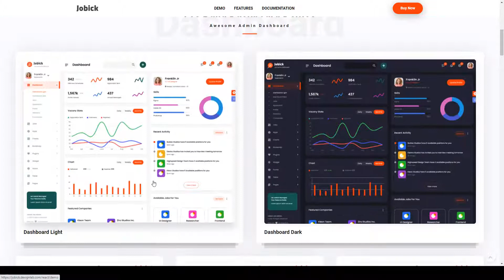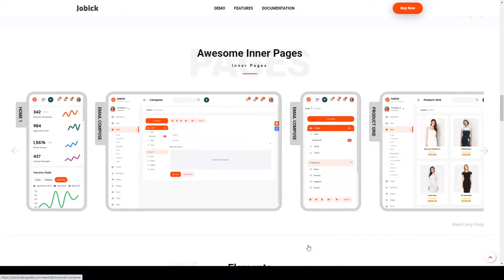Jobick React Redux Job Admin Template react template admin dashboard template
Columns 4+

 Documentation Unrated

 Layout Responsive